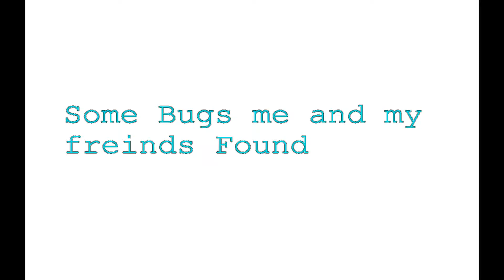Fiesta online Bugs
This is some bugs me and my freinds Found
If you know some, I gonna look at it ^.^
And then you Meaby come in a Video ^-^